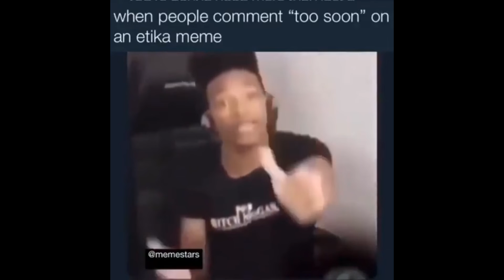THE LAST MOMENTS OF ETIKA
RIP IN ETIKA